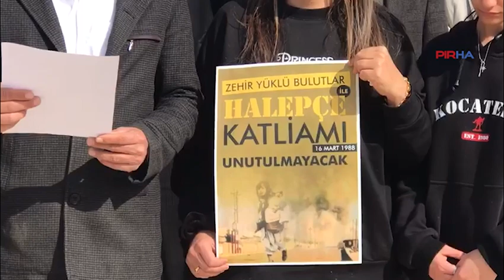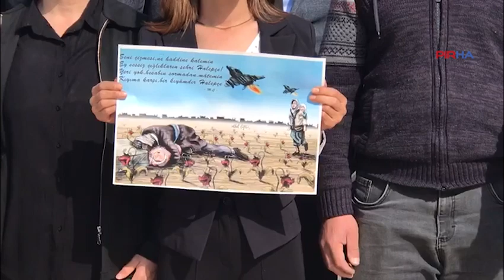Adıyaman'da Halepçe anması: Unutmuyoruz ama daha önemlisi unutturmuyoruz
PİRHA-DEM Parti Adıyaman İl Yönetimi, Halepçe Soykırımı'na yönelik basın açıklaması yaptı. Okunan metinde "Baskı ve şiddet yöntemleriyle demokrasi, özgürlük ve eşitlik mücadeleleri bir süre bastırılabilir, belki geriletilebilir, ancak engellenemez. AKP iktidarının yakın coğrafya ve tarihten alması gereken en önemli ders budur" denildi.